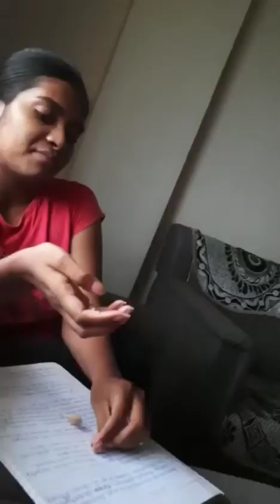daily vlogs| daily life